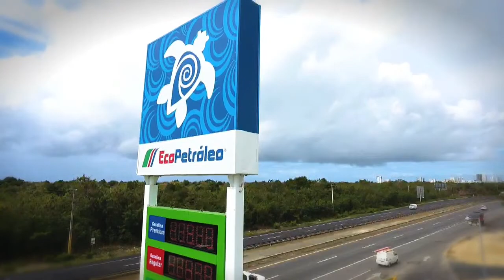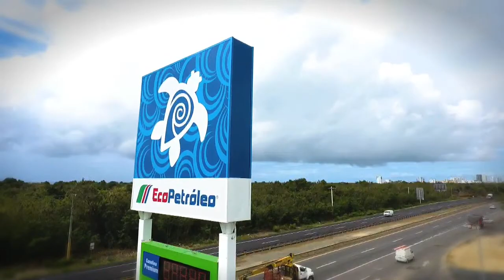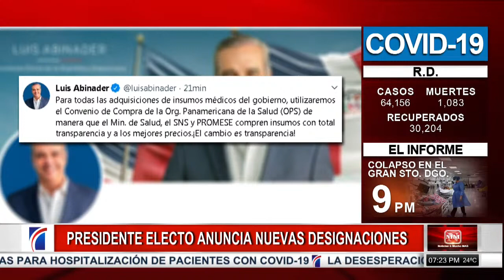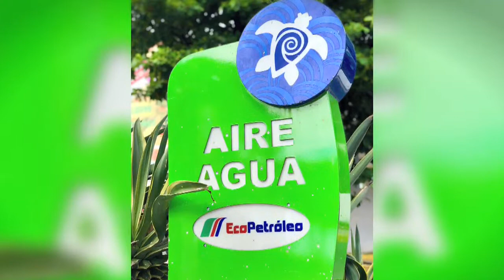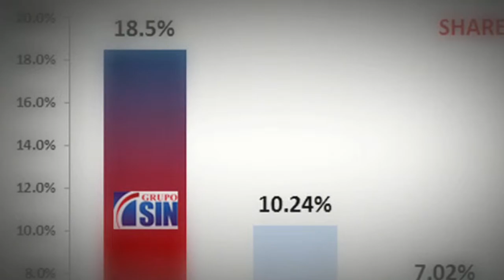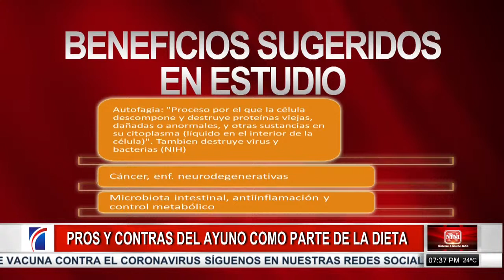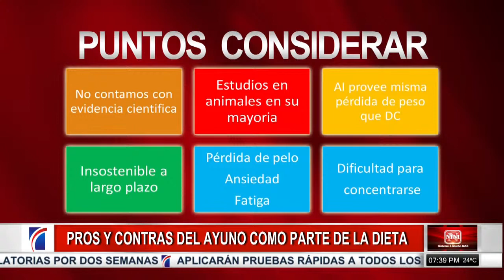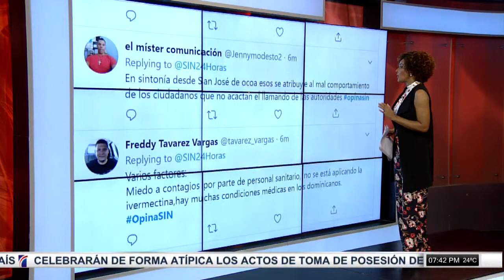Transmisión en vivo SINyMuchoMás 27/7/2020